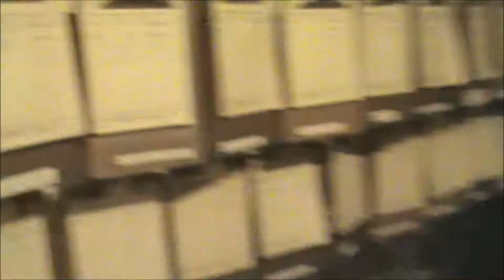Fort Amherst Tunnels Chatham Part 2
Right its time to get out of the cold and wet weather. Lets get into the tunnels and have
a look around.